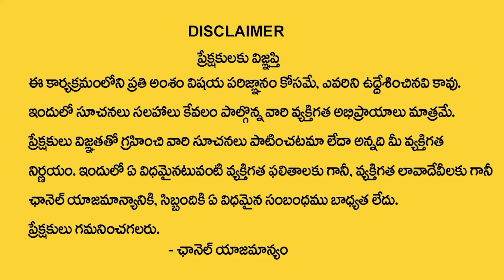Agent No.7 : The Top Agent for All Your Property Needs | Rayapuri